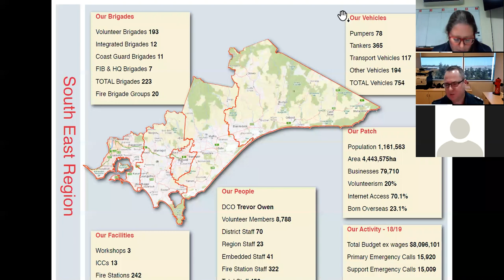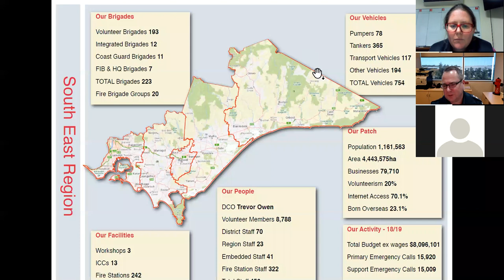DCO Trevor Owen 27 May 2020